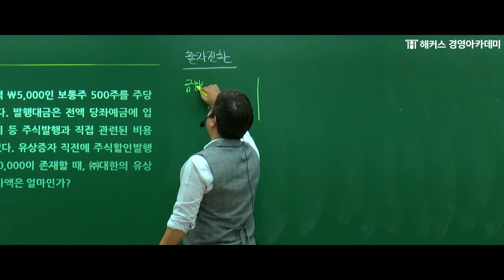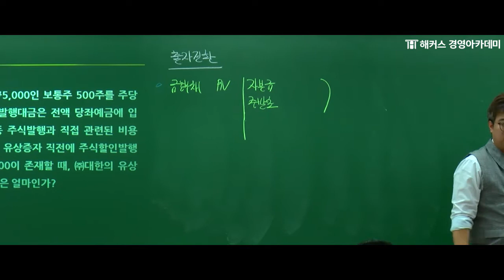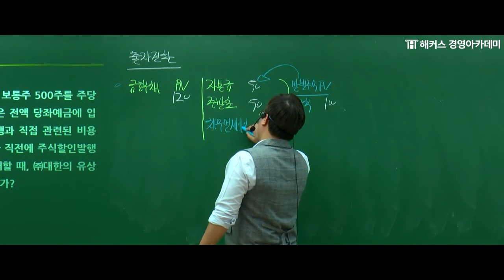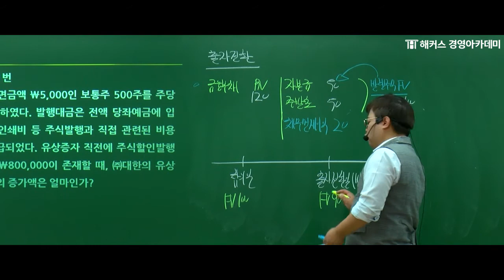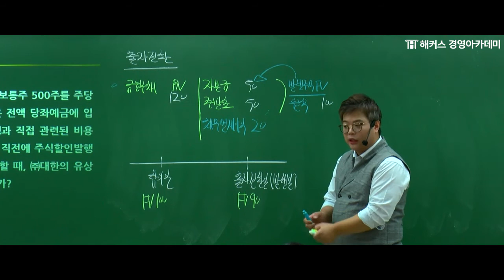[해커스 세무사] 세무사 1차_객관식 재무회계_출자전환_정윤돈 교수님